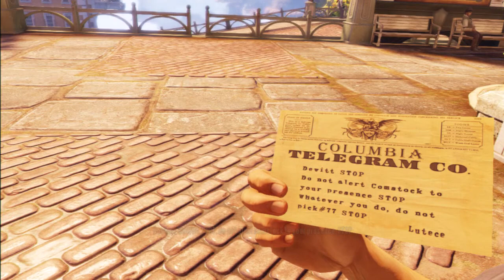Bioshock Infinite Gameplay/Walkthrough Part 2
Bioshock Infinite!!